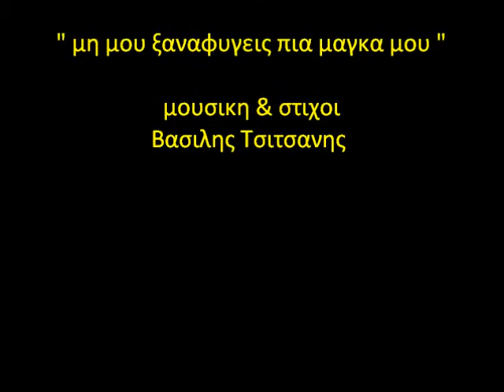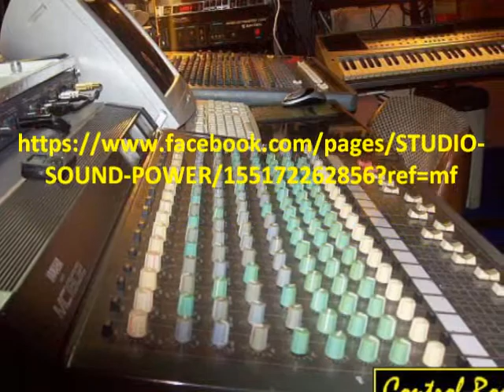"Μη μου Ξαναφυγεις Μάγκα μου" Βασίλη Τσιτσανη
"Μη μου Ξαναφυγεις Μάγκα μου"
Βασίλη Τσιτσανη
=Βαγγελης Τριγκας: μπουζουκι & τραγουδι
=Α. Καραγεωργιαδου:τραγουδι
=Σ. Κουτσοβασιλης:τραγουδι
=Λυμπερης Πιτουρας: μπασο
=Εφη Παπα: πιανο
=Μιχαλης Παγιδας: κιθαρα